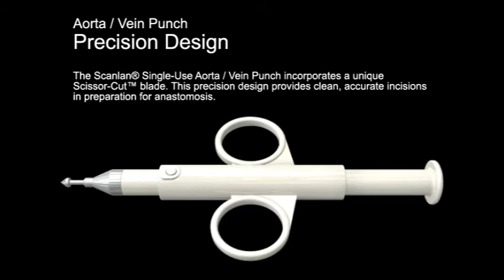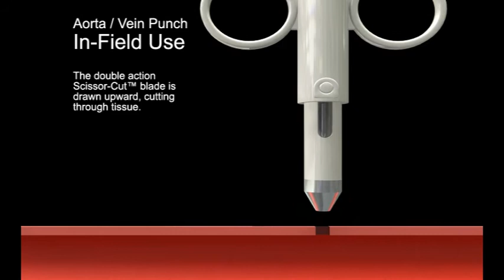Scanlan Aorta Vein Punch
Precisely engineered Scissor Cut™ blades featured on SCANLAN® Single-Use Aorta/Vein Punches provide clean accurate incisions for myocardial revascularization.